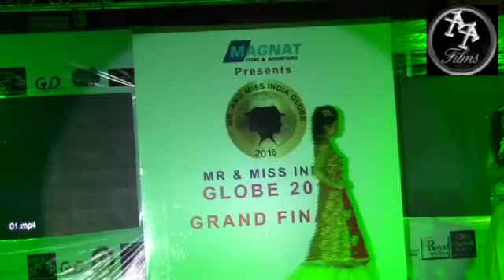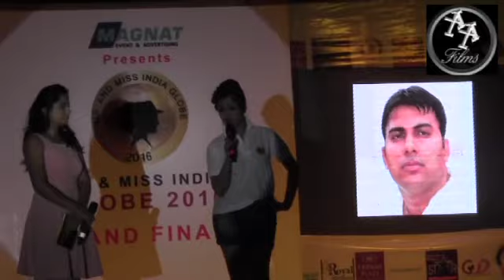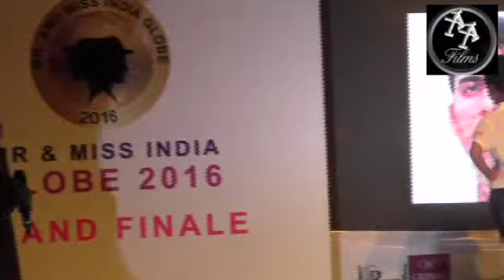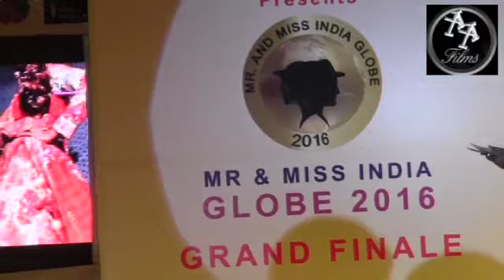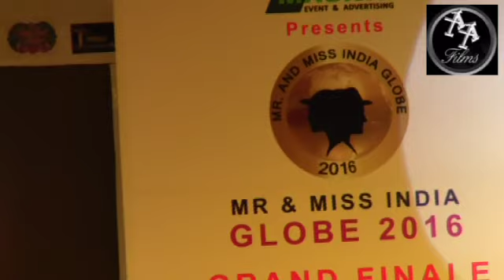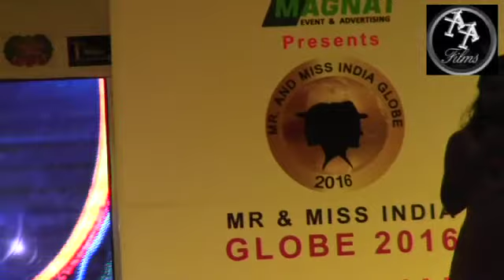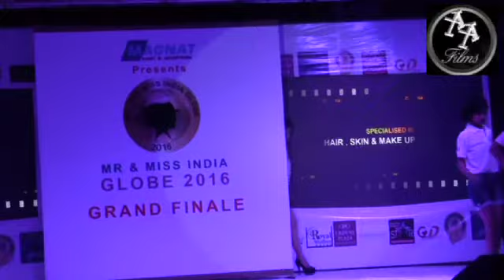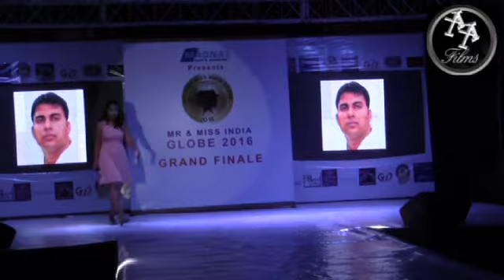mr. & miss India globe 2016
mr. & miss India globe 2016. winner name shristi & pushkar